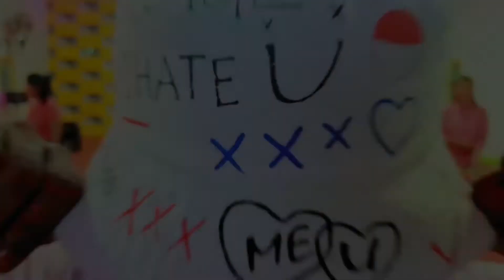Ratata - Curtis - Cole - Zumba - Dance - Workout - Choreo By Zin Mark Kramer x Zin Dede